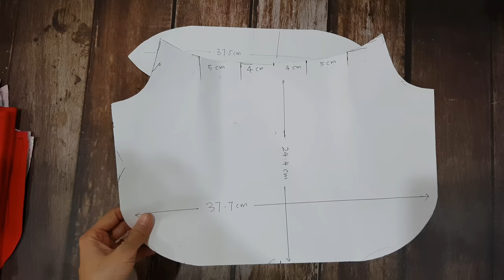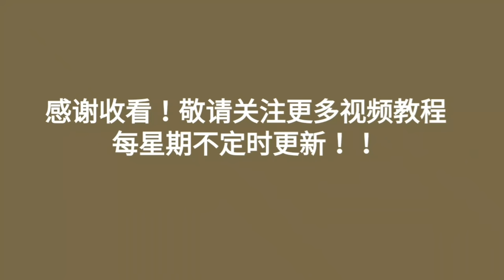Diy Lovely Panda bag ~ Easy Tutorial HandyMum ❤❤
👉Purchase fabrics online👈
       购买布料，请点击链接
You can click this link⬇

Purchase DIY materials on online
           购买辅料请点击链接

*Diy bag
*Bag tutorial
*Simple bag tutorial
*Diy easy bag
*Basic bag tutorial
*Diy any occasion handbag
*Super cute bag tutorial
*Diy lovely bag
*Elegant bag tutorial
*Fantastic sewing project
*Fantastic bag tutorial
*How to make a no sew bag
*Embroidered bag tutorial
*One shoulder cross-body bag tutorial
*Women small handmade bag tutorial
*Shoulder bag tutorial
*Chinese style women handbag tutorial
*New latest bag tutorial
*Backpack bag tutorial
*School bag tutorial
*Fashion womens bag tutorial
*Best carry on bag tutorial
*Circle bag tutorial
*Canvas tote bag tutorial
*Plain canvas tote bag tutorial
*Hobo bag tutorial
*Stylish hobo bag tutorial
*Diy stylish bag
*Multi purpose bag tutorial
*How to make a tote bag
*How to make a makeup bag
*How to make a duffle bag
*How to make a drawstring bag
*How to make a toiletry bag
*How to make a weekender bag
*How to make a leather fringe bag
*How to make a backpack purse
*How to make a Gym bag
*How to make a bucket bag
*How to make a clutch bag
*How to make a shoulder bag
*How to make a mini tote handbag
*How to make a gorgeous tote bag
*How to make a tudor bag
*How to make a beach bag
*How to make a zipper pouch
*How to make a easy cloth tote bag
*How to make a curvy clutch bag
*How to make a eco friendly tote bag
*How to make a woppet bucket bag
*How to make a field bag
*How to make a patchwork bag
*Patchwork bag tutorial
*Patchwork purse tutorial
*Patchwork pouch tutorial
*Upcycles old jeans into bag
*Diy wooden handle bag
*Diy japanese knot bag
*Awesome diy ideas to recycle old jeans
*Beginner sewing projects
*Diy stunning beach bag for this summer